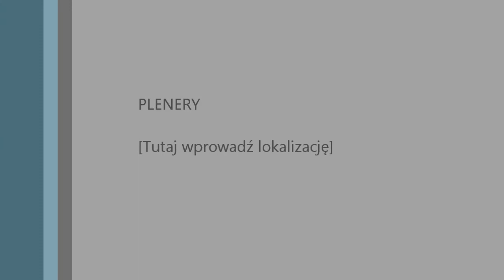WST Lap Race runda VI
W miarę szybki przejazd zakończpony zmieleniem półosi